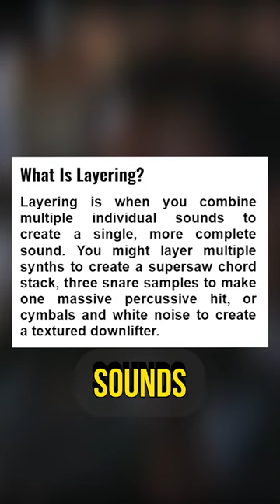Layering Can Improve Your Samples